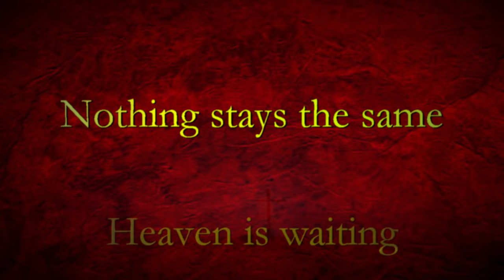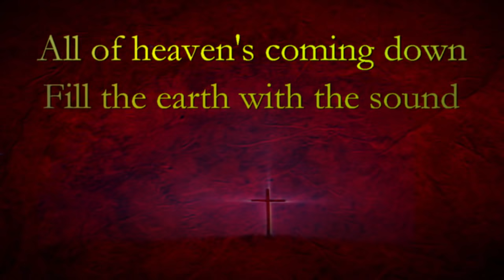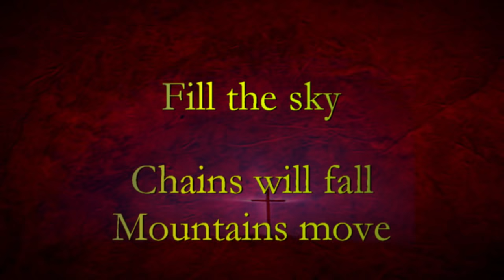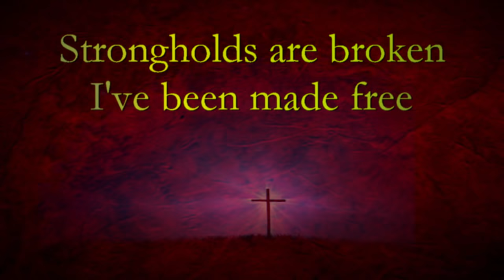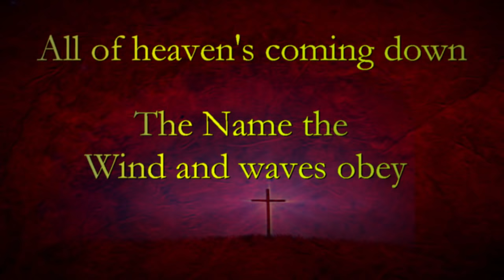Speak the Name Koryn Hawthorne (feat. Natalie Grant) HD Lyrics video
Speak the Name
Koryn Hawthorne
Album: Unstoppable